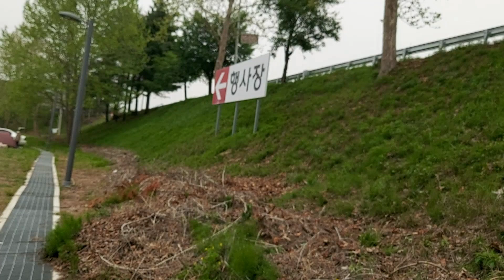21MHz,한국을 찾는 일본국의 CQ에 핸디로 응답했으나 안들어간다..